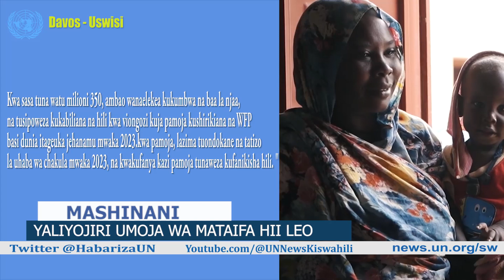Madhara ya tabianchi yasomba makaburi, nyumba na uwanja wa mpira Belize